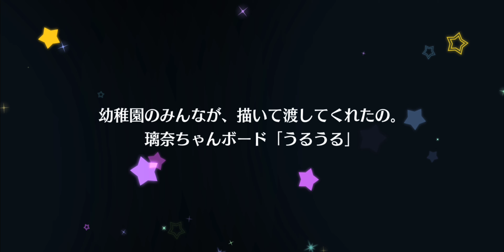[LLSIFAS] Love Live! School Idol Festival ALL STARS. SIFAS Party Gacha scouting!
Jet-black sorceress Setsuna UR

New Setsuna UR and Mari SR

Español-Nueva UR de Setsuna y SR de Mari

Game ids:
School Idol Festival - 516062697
SIF ALL STARS JP - 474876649